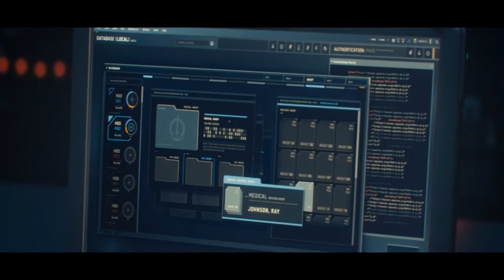WandaVision S1 Episode 6 | Review | Spoiler Warning | for All New Halloween Spooktacular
Another great episode, it really pushed the story forward and I thought it was entertaining and a very fun episode. What did you think of it ? Let me know your thoughts